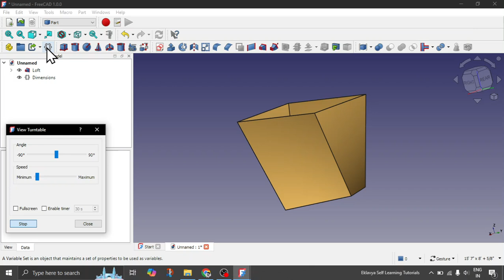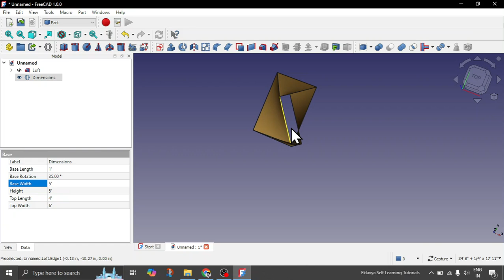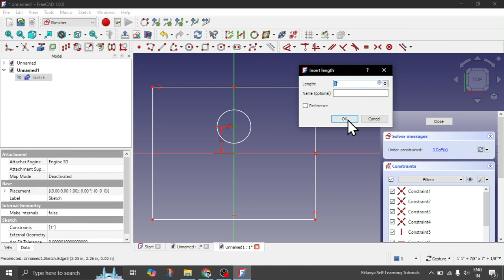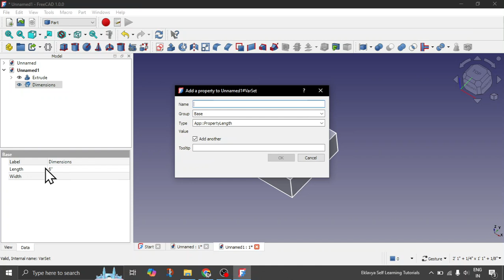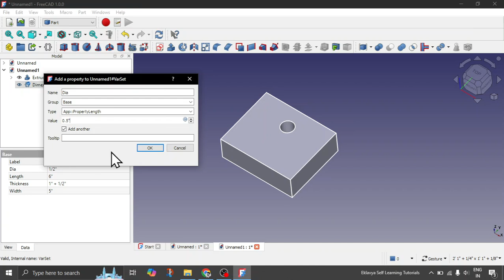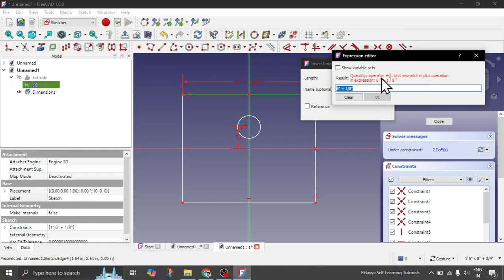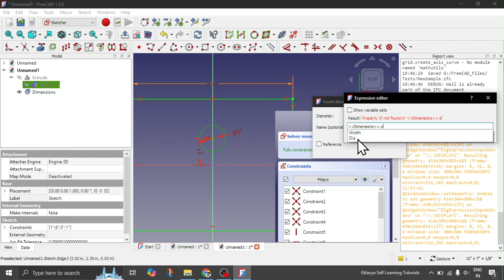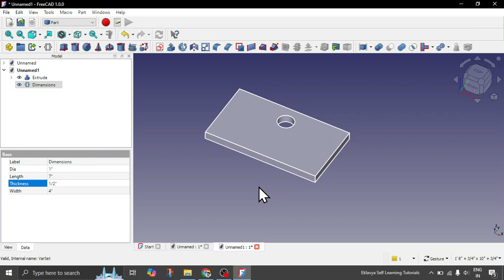"Variable Set" in FreeCAD - Simplify Parametric Modeling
Discover the power of the new "Variable Set" feature in FreeCAD 1.0! This game-changing tool lets you store parameters in one place and link them to the dimensions of your geometry, enabling smarter and more efficient parametric modeling.

💡 In this video, you’ll learn:

What the Variable Set feature is and how it works.
How to use it to simplify your workflow.
Tips to control your models with precision and ease.

Say goodbye to repetitive adjustments and hello to streamlined design control! Whether you're a beginner or an experienced user, this tutorial will help you make the most of FreeCAD’s latest update.

FreeCAD version used in this tutorial is 1.0.